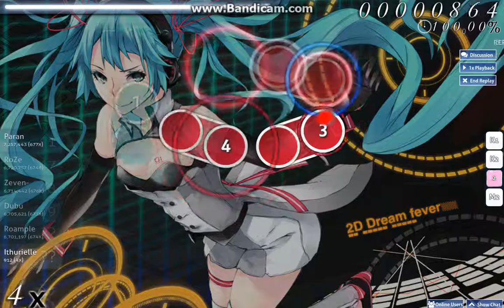osu! - Hanatan - Nijigen Dream Fever [Hard]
Artist: Hanatan
Title: Nijigen Dream Fever
Creator: W h i t e
Source: Polyphonic Branch